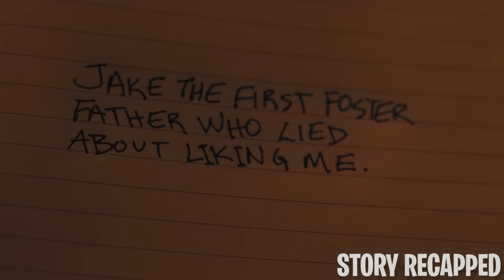Insane Nanny Doesn't Know Family Is Even More Insane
Movie: SpoonfulOfSugar 2022

A college student, Millicent, is taking a break from school to complete her pediatric allergies thesis. To do so, she works as a babysitter for a child suffering from the ailment. Having, unfortunately, grown up in dysfunctional foster families, the woman develops an unhealthy attachment to the child, and her obsession severely affects her employer’s already complicated family dynamic.